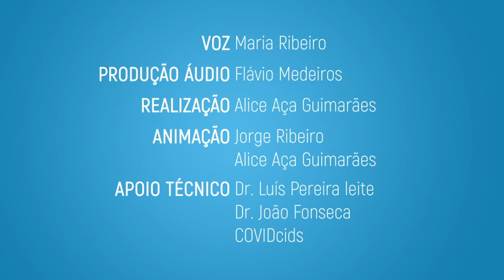Medir a Frequência Respiratória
Medir a frequência respiratória pode ajudar a identificar quem necessita de cuidados de saúde urgentes. É simples aprender uma medição básica.